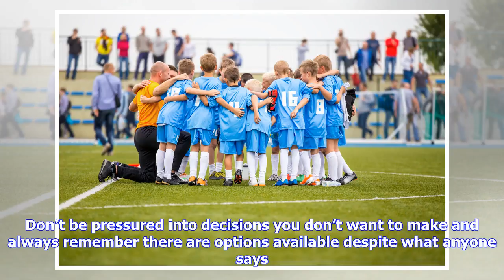Breaking News | How to Find the Right Youth Soccer Organization for Your Kid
With all the excitement surrounding Orlando City, the fact that it is youth soccer tryout season may go unnoticed. But I do believe that youth soccer is an integral part to an organization and one that can be often overlooked given the construct of our system. The reason people don’t dive deep into youth soccer often is because people don’t realize — and to be fair the system isn't set up that way yet — that the path in youth soccer should lead to the first team. But I digress. What I want to ta...